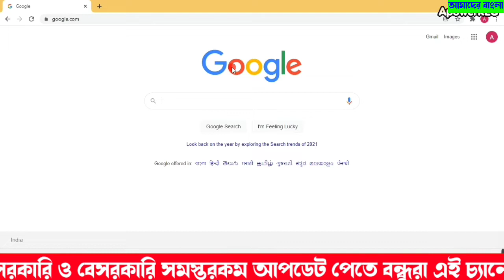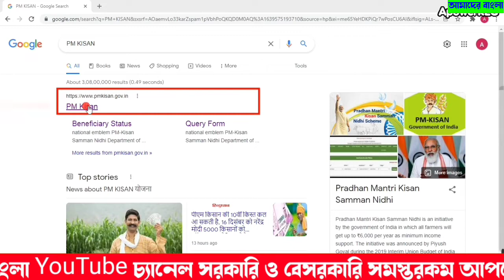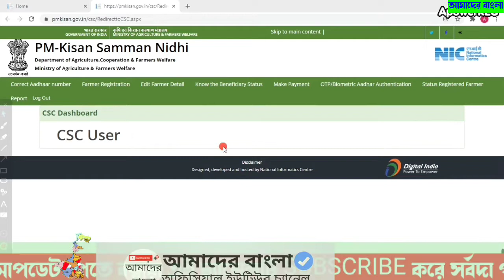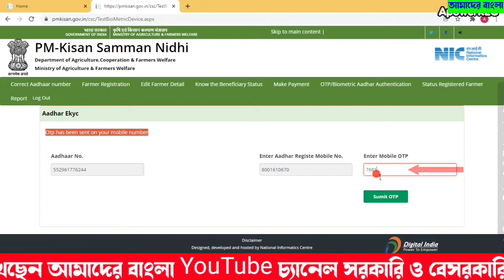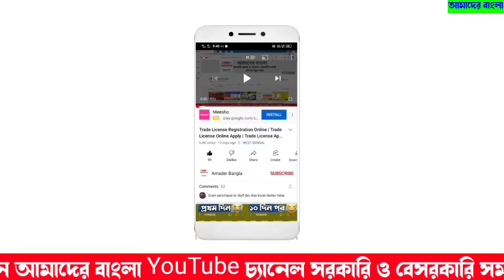Online PM-Kisan Ekyc Aadhaar | Pm Kisan Kyc Kaise Kare csc Se | Pm Kisan Bangla News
Online PM-Kisan Ekyc Aadhaar | Online PM-Kisan Ekyc Aadhaar Mobile Number | PM-Kisan Link Aadhar | PM-Kisan Ekyc Aadhaar Verification | PM-Kisan Aadhaar Ekyc Kaise Kare
Queries Solved:-
1) pm kisan ekyc otp invalid problem
2) pm kisan ekyc csc se kaise kare
3) pm kisan kyc otp not received
4) pm kisan kyc finger se kaise kare
5) ekyc pm kisan
6) ekyc pm kisan invalid otp
7) ekyc pm kisan biometric
8) ekyc pm kisan kaise kare
9) ekyc pm kisan samman nidhi
10) ekyc pm kisan csc login
11) ekyc pm kisan morpho setting
12) ekyc pm kisan record not found
13) ekyc pm kisan malayalam
14) ekyc pm kisan kya hai
15) ekyc pm kisan tamil
16) ekyc pm kisan telugu
17) ekyc pm kisan kaise kare mobile se
18) ekyc pm kisan kannada
19) aadhaar ekyc pm kisan
20) ekyc aadhaar verification pm kisan
21) ekyc aadhaar verification pm kisan samman nidhi